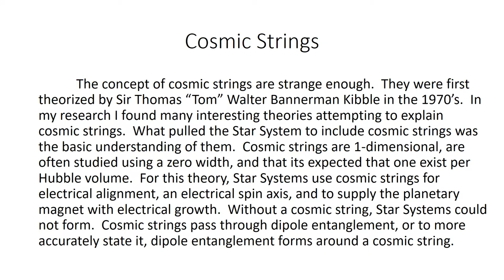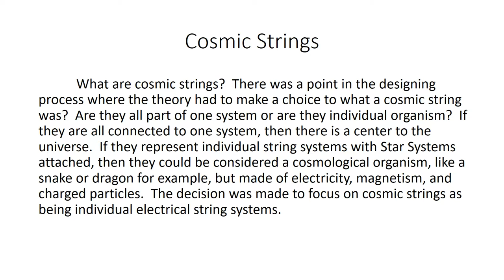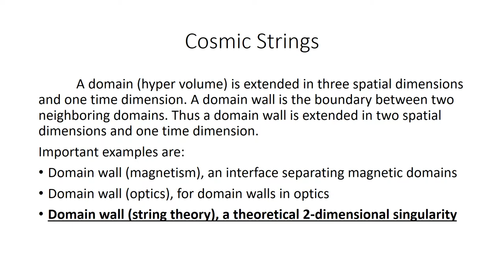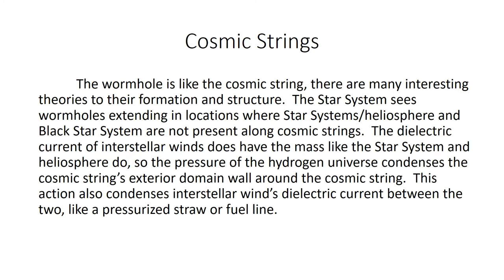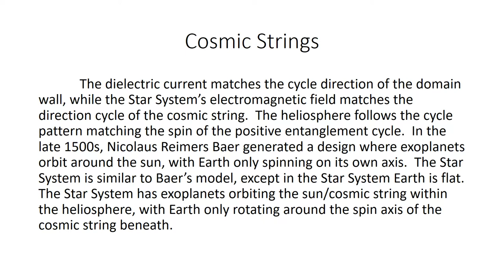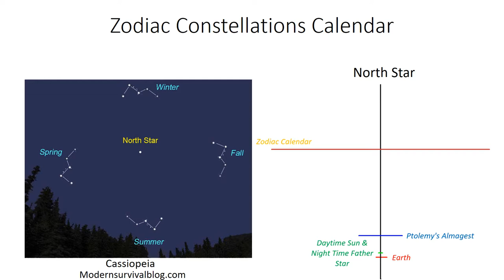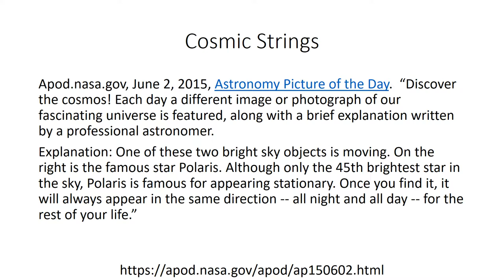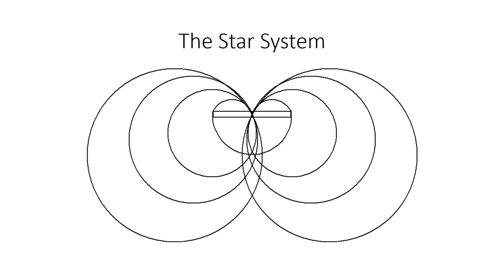Star System Part 05 Cosmic Strings